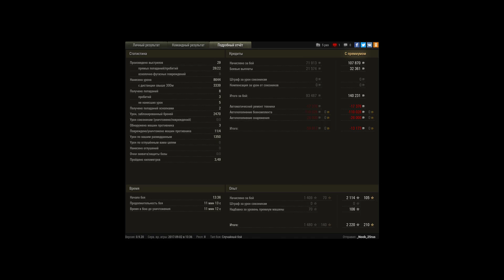Не зря делал ЛБЗ